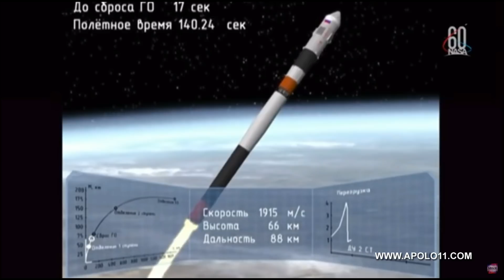Foguete falha e astronautas fazem pouso de emergência no deserto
Dois astronautas, um russo e outro estadunidense viveram momentos de extrema tensão depois que o foguete russo Soyuz apresentou problema instantes após o lançamento, obrigando a tripulação a um pouso forçado no deserto do Casaquistão.

A partir dos 45 segundos do vídeo é possível ver os solavancos a que são submetidos os astronautas.